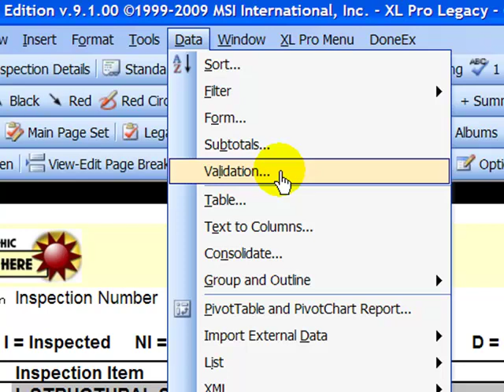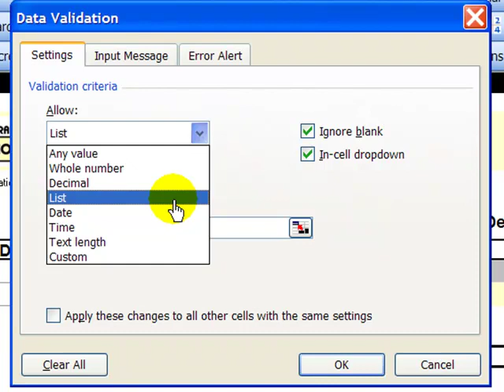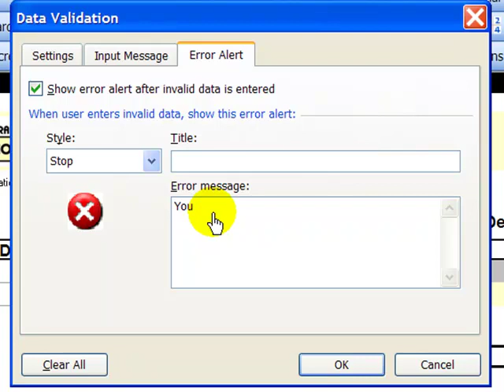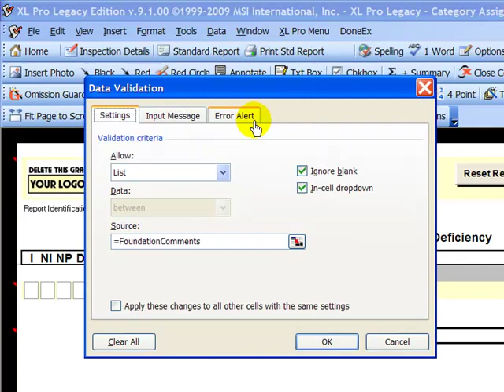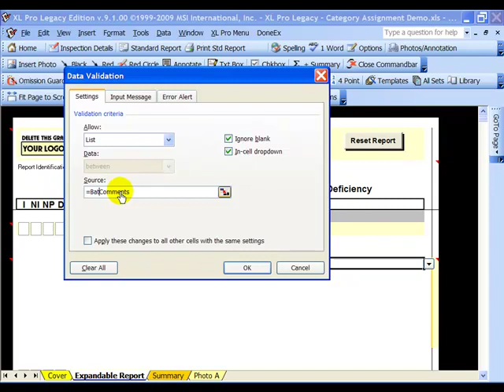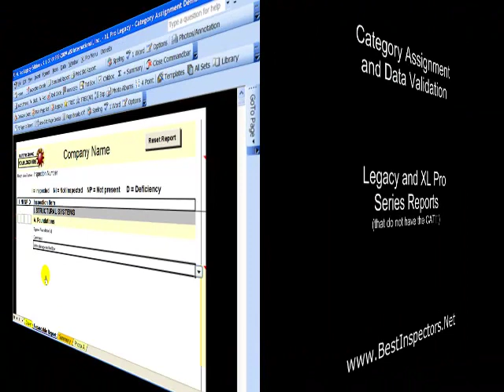XL Pro Legacy Home Inspection Report - Data Validation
Using Microsoft Excel XL's  Data Validation to assign Comments Library categories to fields in XL Pro Legacy Home Inspection Report